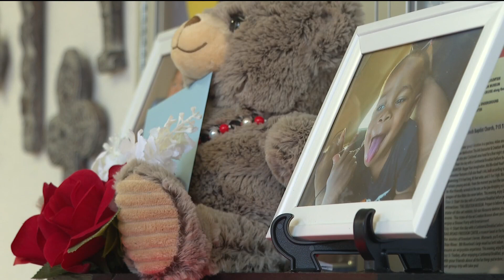Paying final respects to 2-year-old J'Asiah Mitchell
The child's remains were found in a landfill. His father is facing charges in his disappearance, death.